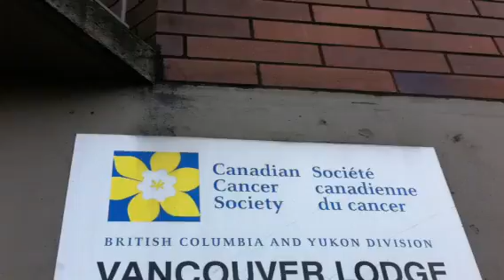Canadian Cancer Society - Freemasons Only ^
United Global Media in Vancouver, British Columbia.